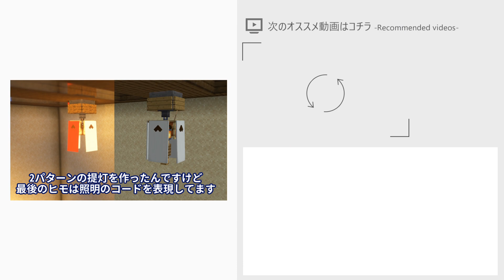【マインクラフト家具】オシャレな和風の提灯の作り方(建築講座)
日本にお祭りなどによくあるような、和風の提灯(ちょうちん)の作り方を解説しています。
マインクラフトのデフォルトテクスチャ(初期テクスチャ)で作る事ができます。

【お願い】
動画内の建築物を動画やSNSで使用する際「この動画のURL」を記載し動画を共有して頂けると、やる気がでるので嬉しいです。